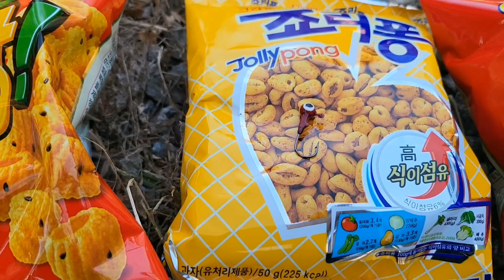만추의 죠리퐁 붕어낚시